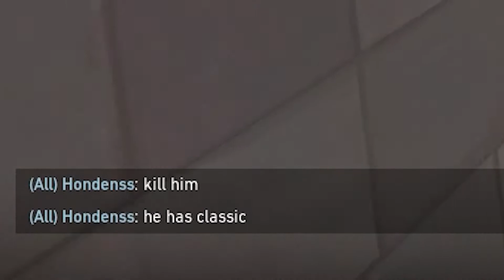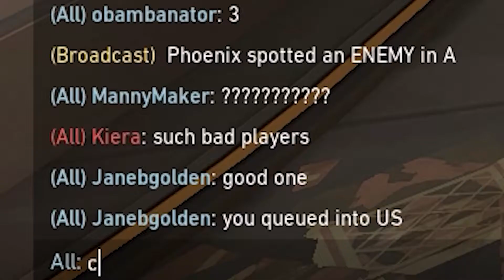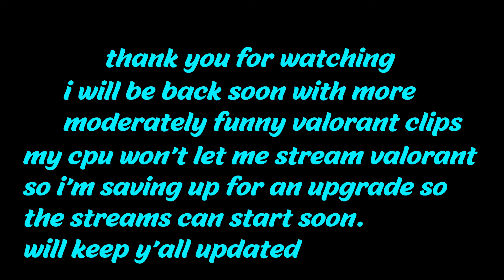valorant moments that make me question my sanity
will be back soon with more valorant or another game i am not sure
cpu not good enough to stream so we just gonna make videos for a while until i break da bank on a new cpu and motherboard
follow da twitter for updates- qmanray